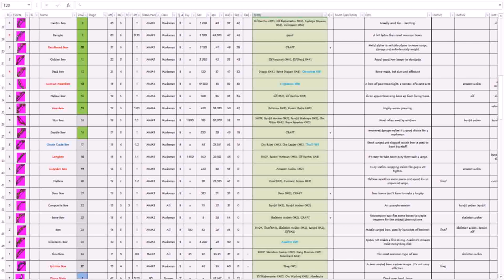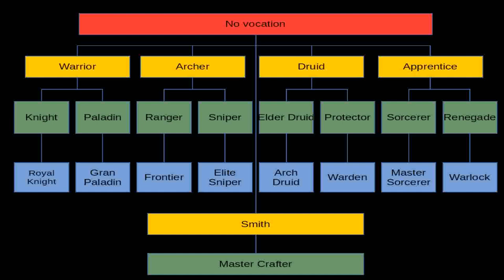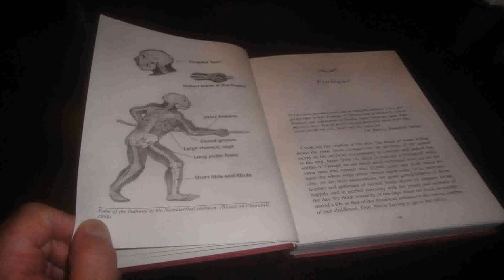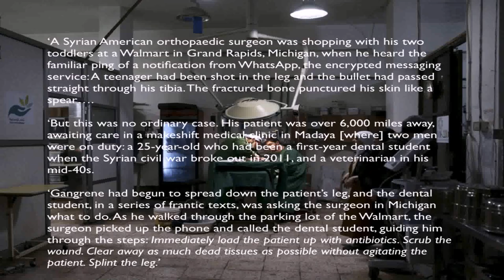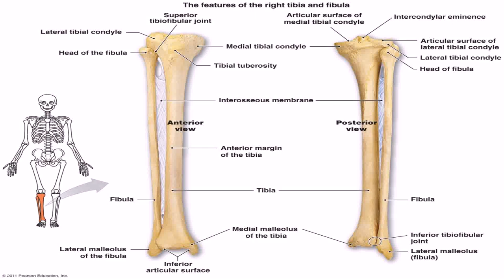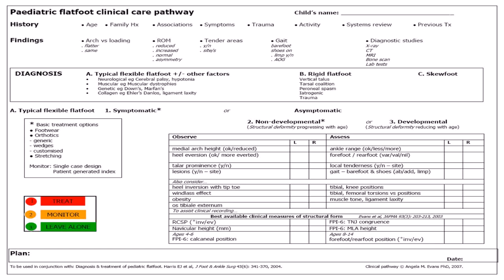Dream House Design Tibia (see description) (see description)